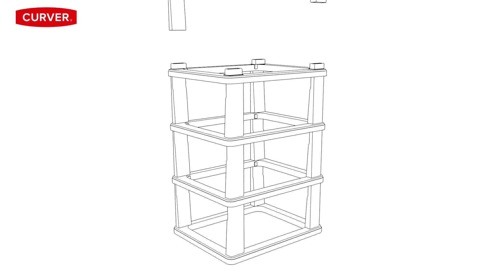Curver INFINITY KNOCK DOWN DRAWER